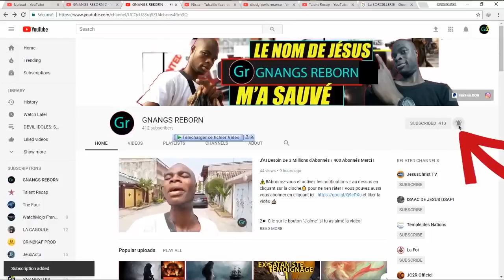Après Sa Mort il revient se Vanger contre les Milliardaires Sataniques - PARTIE 2